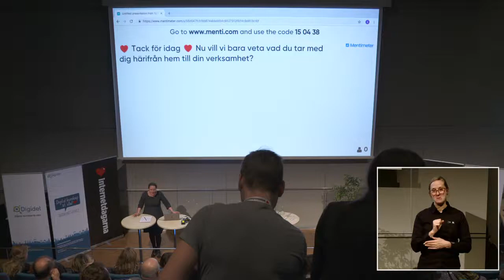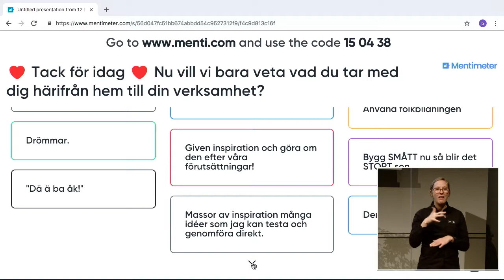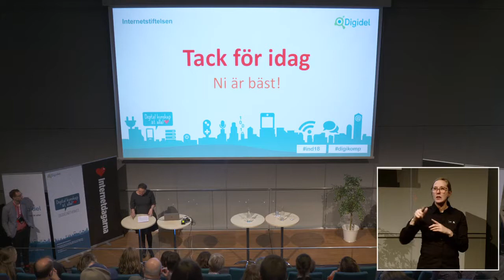Johanna Koljonen I Avslutning I Internetdagarna 2018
Johanna Koljonen avslutar dagens spår.

Johanna Koljonen är författare, programledare och kritiker. Hon har bland annat lett tv-programmet Crosstalks om aktuell forskning ihop med KTH och Stockholms universitet. Tillsammans med Sofia Mirjamsdotter belönades hon med Stora Journalistpriset för initiativet till twittersamtalet prataomdet.